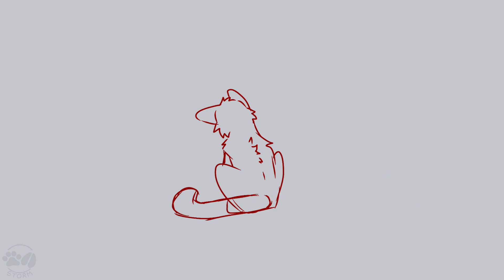Dumb AMV meme - YCH - CLOSED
This is a ych about a character slowly losing their mind

Most of the sketch’s are old, the finished version will look a lot better!

SB: $480 (flat, full custom backgrounds)
Mb: $10
(Over $500 will get you cell shading)
AB: $750 (fully shaded, fully shaded backgrounds, custom thumbnail and 3 chibis )(AB is high to encourage bidding)

RULES:
- IF YOU BID ONLY TO BACK OUT OR DELETE YOUR COMMENT YOU WILL BE INSTANTLY BLACKLISTED!!
- Prices are in USD
- THIS IS A CATS ONLY YCH
- I will start once full payment has been given, however I do allow payment plans depending if the bid goes over $500!
I will finish this when I finished this, I work 12 hours every day with only 3 days off a month where I want to do my own things.
- I will start this ych once my last 2 have been completed!
-When AB has been called the auction will be closed. Unless payment has not been given in MAX 2 days i'll be reopening the auction again.
-NO refunds unless I cannot finish the meme, this is very unlikely to happen however but just wanted to put that out there :)
- This auction ENDS in 2- 3 days unless ab
- Complex characters are welcomed but may cost a little more

((So what are my prizes when winning the auction?))

- You get your very own character placed into this meme. You get a 1 main character, minor changes can be made that are easily doable, this will be fully lined and coloured. There will be custom backgrounds of your choice

Fur length can change!! I will match everything perfectly with your character

((And what if I AB?))
- You get a custom thumbnail, completely shaded (would look like this more animation and 3 chibis

Please don't bid if you don't have the money or aren't allowed to buy. I wanna avoid trouble and make this AMV/PMV go smoothly for the both of us!